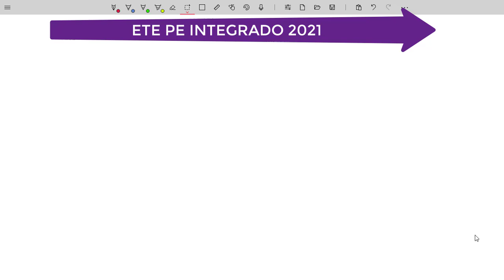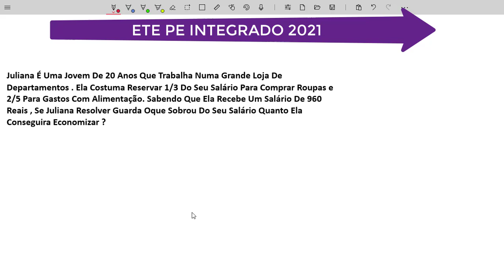ETE PE EU QUERO PASSAR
NESTE VIDEO VOU MOSTRAR A VOCE, A COMO SE DAR BEM NAS PROVAS DO ETE PE INTEGRADO, DICAS E INFORMAÇÕES DE COMO PASSAR E SE MUITO BEM NA PROVA DE MATEMATICA.